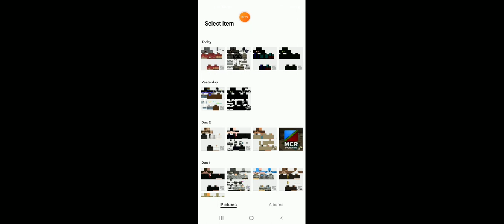Pizza Party Murders Incident